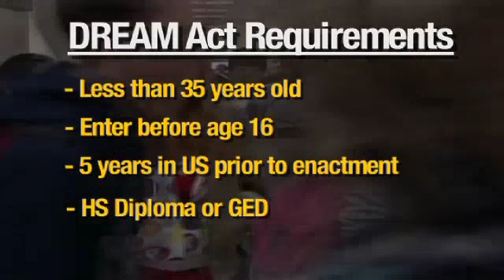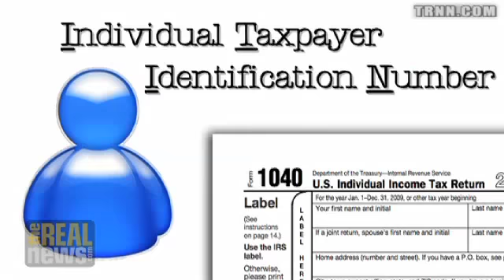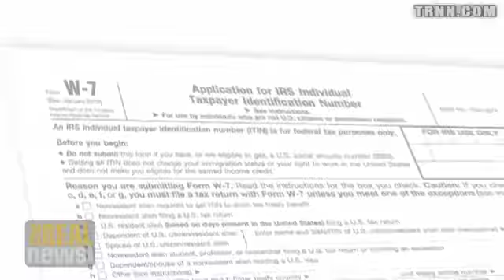US Senate Defers the Dream Act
Republican Senators use filibuster to block youth immigration reform and repeal of 'Don't Ask, Don't Tell'

Produced by: Malak Behrouznami and Jesse Freeston